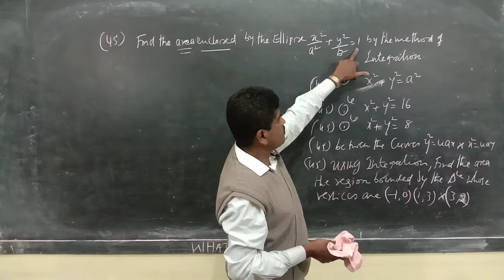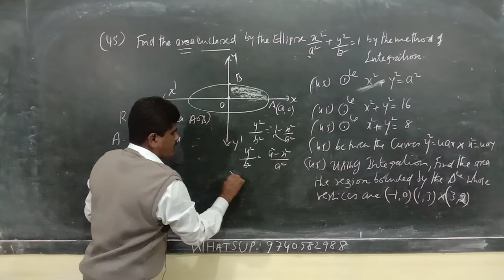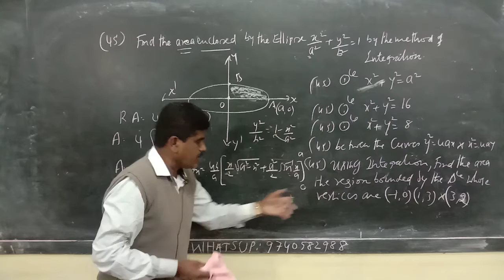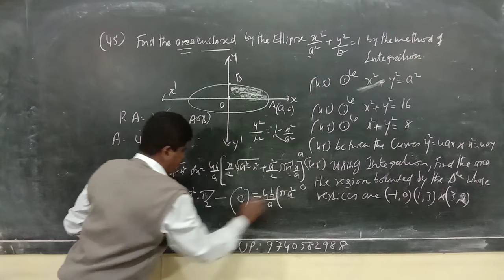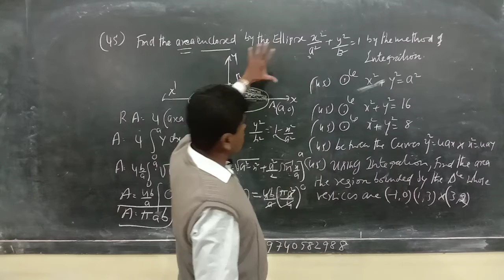By method of INTEGRATION